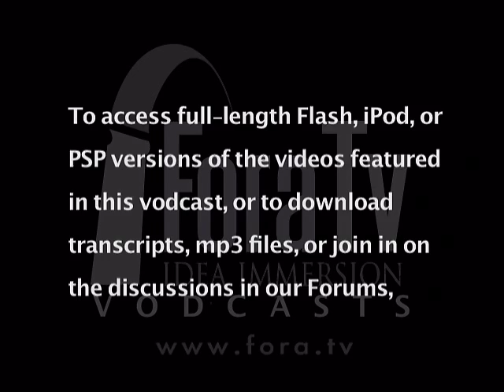Joe Eszterhas - On Screenwriting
Screenwriter and author Joe Eszterhas discusses the writing process, and offers some advice for aspiring screenwriters.

Joe Eszterhas, best-selling author and legendary bad-boy screenwriter discusses his new book "The Devil's Guide to Hollywood: the Screenwriter as God!."

Mike Ovitz told him his Wilshire Blvd. "foot soldiers" would hunt him down. He's antagonized almost everyone at the top in Tinseltown. And now, Joe Eszterhas tells everything he knows - in brief, quotable bursts - about the business, the history of Hollywood, and how to write screenplays that make millions. Idiosyncratic, gruff and as shaggy as Eszterhas himself, "The Devil's Guide to Hollywood" makes a character/leitmotif of Eszterhas' fellow Hungarian Zsa Zsa Gabor ("Money is like a sixth sense that makes it possible for you to fully enjoy the other five."), and makes the case that Marilyn Monroe was the sharpest tack in Hollywood ("Hollywood is a place where they'll pay you a thousand dollars for a kiss and fifty cents for your soul. I know, because I turned down the first offer often enough and held out for the fifty cents."). Refreshing, dirty, tough, there's no book like it. - Books Inc.

Joe Eszterhas has written fifteen films which have made more than a billion dollars at the box office. Among them are Basic Instinct, Jagged Edge, Flashdance, Showgirls, Betrayed, Music Box and F.I.S.T. He is the author of the recent New York Times bestsellers American Rhapsody and Hollywood Animal. In 1975, his second book, Charlie Simpson's Apocalypse, was nominated for the National Book Award. He was a senior editor at Rolling Stone from 1971 to 1975.